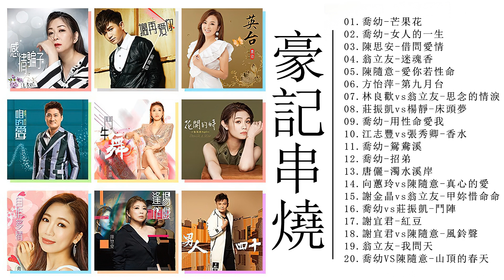[100首精選台語歌] 排行榜 台語歌2021 - KTV點歌、新歌、國語、台語排行榜 | 台語新歌 ~ 台語排行榜 台語新歌 & 台語老歌 | 台語新歌排行榜 | 2021 台語最新單曲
➤➤A great collection of relaxing Chinese music from classic to modern.  Beautiful, easy listening, smooth and inspirational attitude.